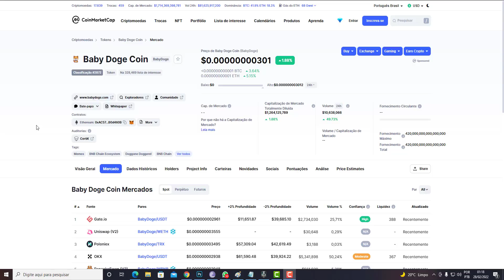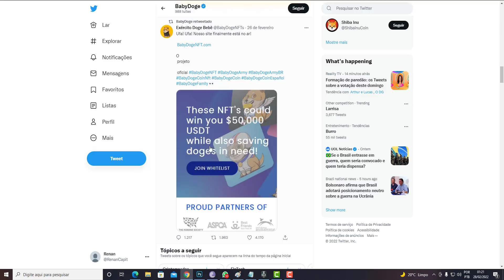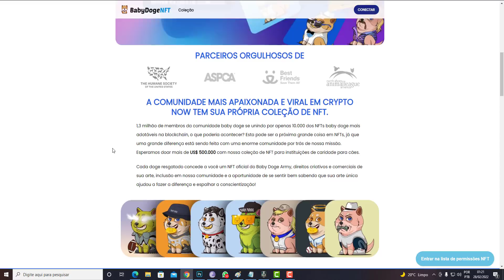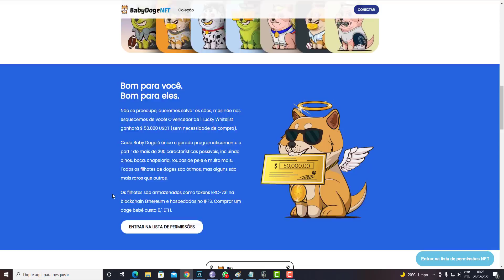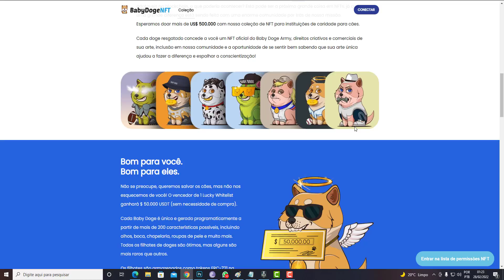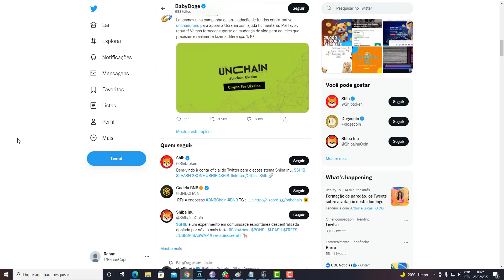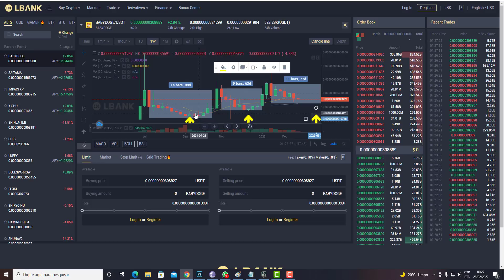BABY DOGECOIN LANÇA PROJETO E PODE SUPERAR TOPO HISTÓRICO APÓS PERÍODO DE SECA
VEJA MEUS VÍDEOS SOBRE BABY DOGECOIN

criptomoedas
safemoon
carrefour
baby dogecoin é fofo, mas com muita MORDIDA! $ Baby Doge é um token deflacionário projetado para se tornar mais escasso com o tempo. Todos os portadores do Baby Doge ganharão mais baby doge, que são automaticamente enviados p binance ara sua carteyira, simplesmente segurando as moedas do Baby Doge em sua carteira. Observe a quantidade de baby doge crescer em sua carteira, pois os portadores de moedas baby doge recebem automaticamente uma taxa de 5% de cada transação que acontece na rede Baby Doge. shiba inu hoje, A comunidade recebe mais moedas baby doge com as taxas geradas a cada transação.
pancakeswap
bitcoiin
erro pancake swap
require manual gas limit.
safemoon v2
sfm